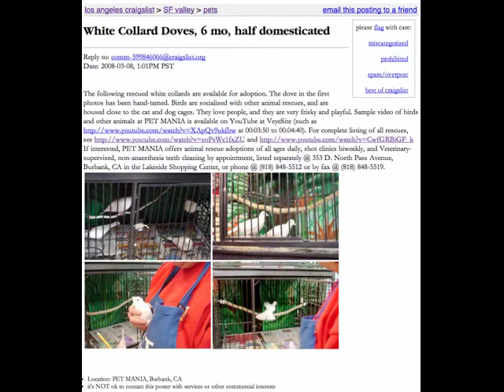Pet Rescue, Cinco de Mayo 2008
Craigslist ads for dogs, cats, birds, rabbits, and guinea pigs from April to May, 2008. Pet Mania offers daily adoptions at 353 D. North Pass Avenue (Lakeside Shopping Center, Burbank, CA 91505 at (phone Laura) or (fax).